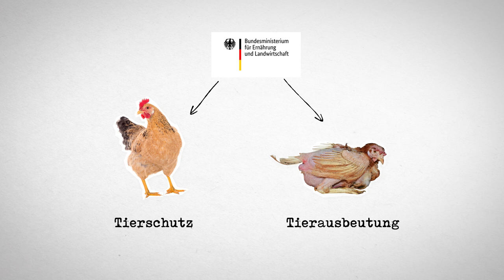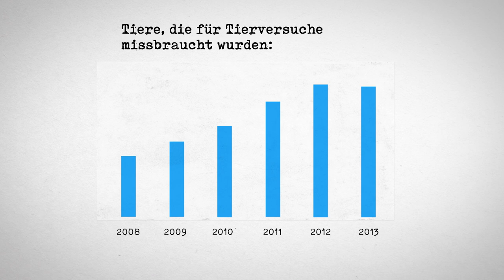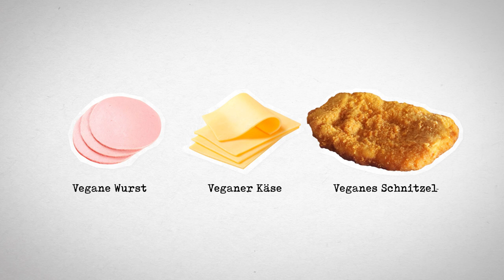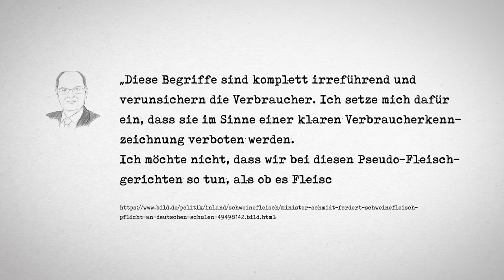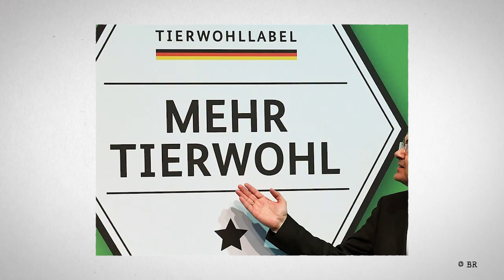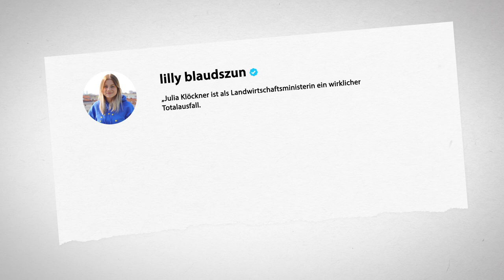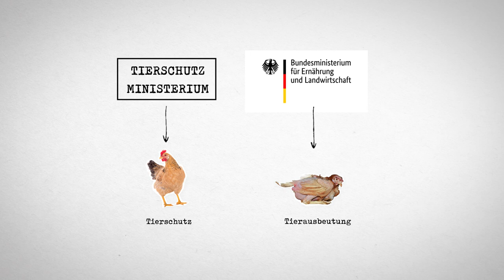So haben Julia Klöckner und Co. den Tierschutz an die Wand gefahren | PETA Reality Check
Julia Klöckner ist inzwischen zum Synonym für tierfeindliche Politik geworden. Aber mal ehrlich: Wie viel Tierschutz kann ein Ministerium, das auch die Tierindustrie schützt, überhaupt leisten? In diesem Video nehmen wir die deutsche Tierschutzpolitik unter die Lupe und unterziehen die Bundeslandwirtschaftsminister:innen der letzten zehn Jahre dem PETA Reality Check.

00:21 Wer ist für den Tierschutz in Deutschland verantwortlich?
01:42 Ilse Aigner
04:53 Christian Schmidt
08:30 Julia Klöckner

MEHR VON PETA:
QUELLEN